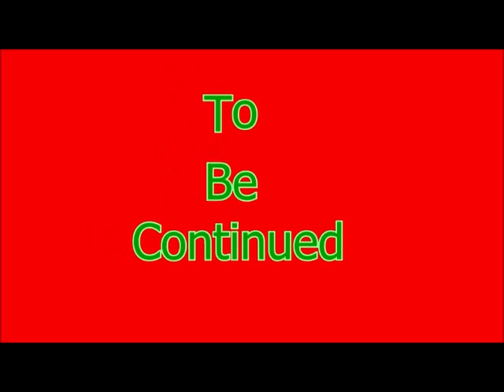Turtle Pop Journey to Freedom Episode 4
Family Friendly Gaming is pleased to share this game play video for Turtle Pop Journey to Freedom.